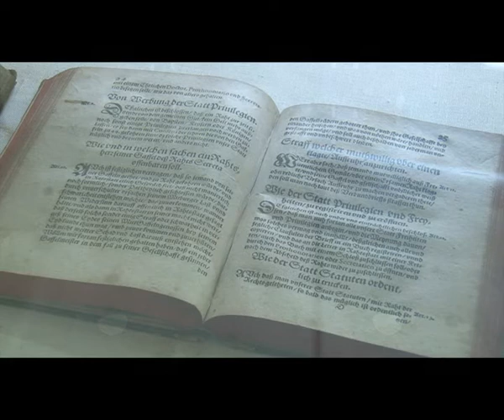KontraSax: Christina Fuchs/ Romy Herzberg live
The Cologne based Duo KontraSax celebrated their 20th anniversary with a live concert at the Oberlandesgericht Köln in 2010
Christina Fuchs - Bass Clarinet, Soprano Saxophone
Romy Herzberg - Double Bass